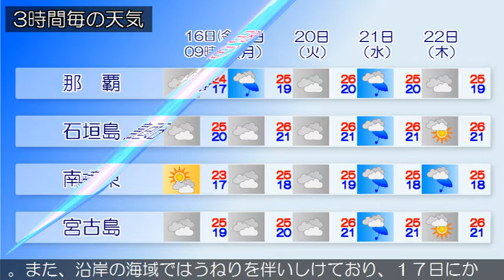2016/12/16 沖縄地方の天気予報 朝